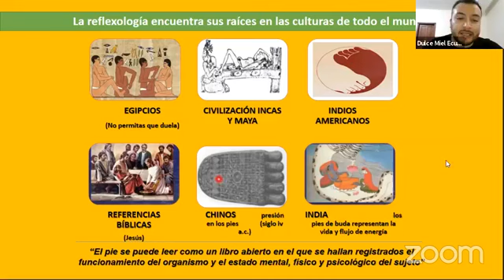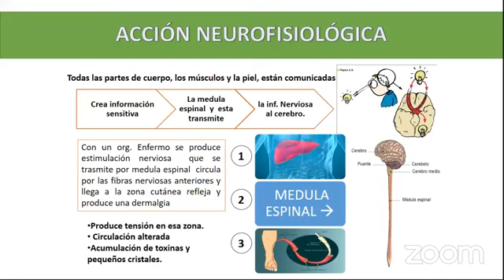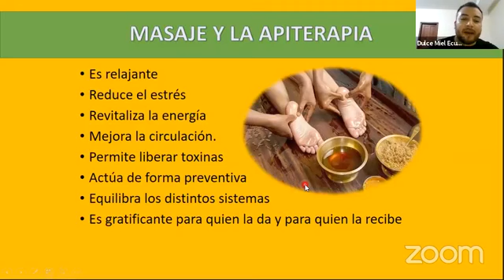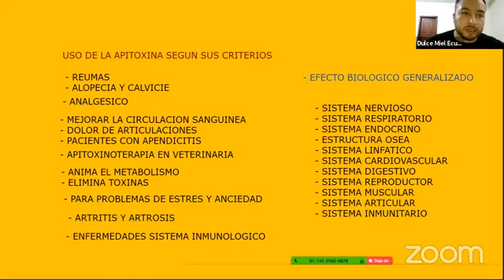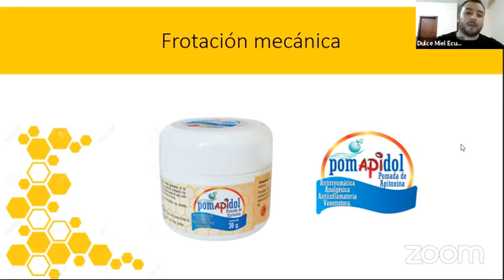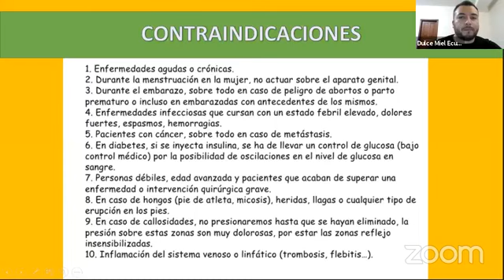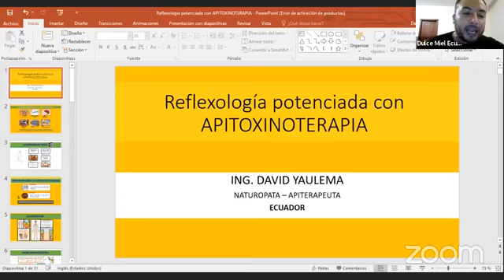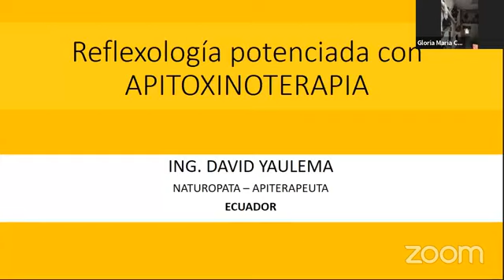que es la apitoxinoterapia ingresa al mundo de la apiterapia